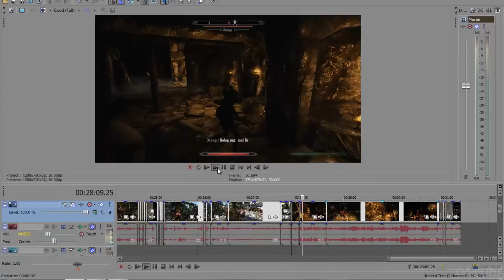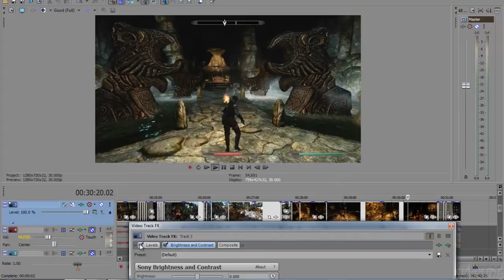How to Fix MSI Afterburner Dark Recorded Videos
MSI Afterburner video capture can come out very dark due to gamma problems. Here is a quick and easy way to fix it with Sony Vegas to make the video look like in the game.
Some people suggest Studio-to-Computer RGB but that makes the video look very bland. After some messing around, I found some settings that really makes the video look like the original.

Basically:
1. Apply Sony Levels (video track plugin)
2. Set Gamma to 1.5 (might be different for other people)
(3. Brightness & Contrast and other adjustments of your choice)

Other video editors may have similar options.